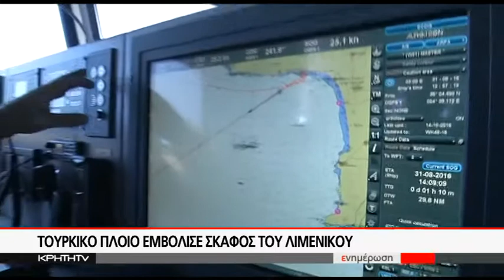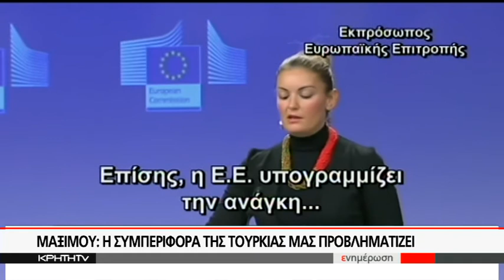ΤΟΥΡΚΙΚΟ ΠΛΟΙΟ ΕΜΒΟΛΙΣΕ ΣΚΑΦΟΣ ΤΟΥ ΛΙΜΕΝΙΚΟΥ